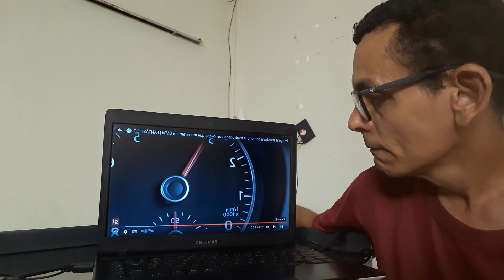Inédito: Imagens Mostram como foi a Madrugada dos Jovens que Morreram na BMW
Inédito: Imagens das câmeras de segurança da rodoviária onde o carro estava estacionado mostram as vítimas cada vez mais debilitadas indicando um intoxicação gradual ao longo da Madrugada.